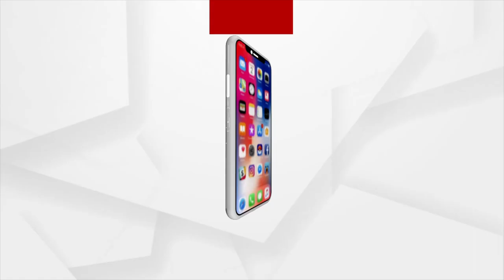କାଶୀପୁର ବ୍ଲକରେ ବ୍ୟାପିଥିବା ଝାଡ଼ାବାନ୍ତିରେ ମୃତ୍ୟୁ ସଂଖ୍ୟା ୯କୁ ବୃଦ୍ଧି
ରାୟଗଡ଼ା ଜିଲ୍ଲା କାଶୀପୁର ବ୍ଲକରେ ବ୍ୟାପିଥିବା ଝାଡ଼ାବାନ୍ତିରେ ମୃତ୍ୟୁ ସଂଖ୍ୟା ୯କୁ ବୃଦ୍ଧି ପାଇଛି । ଗାଁରେ ବ୍ୟବହୃତ ପାଣିରେ ଇକୋଲାଇ ଜୀବାଣୁ ଚିହ୍ନଟ । ଗାଁରେ ସ୍ବଚ୍ଛ ପାନୀୟ ଜଳ ଯୋଗାଣ କରାଯାଉନଥିବା ଗ୍ରାମବାସୀଙ୍କ ଅଭିଯୋଗ ।